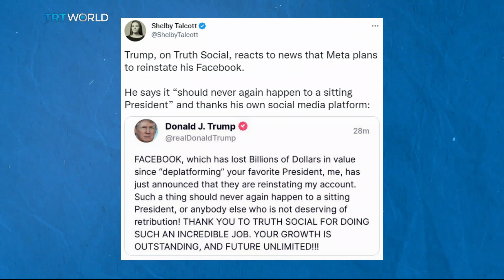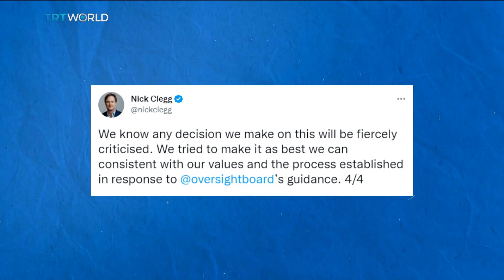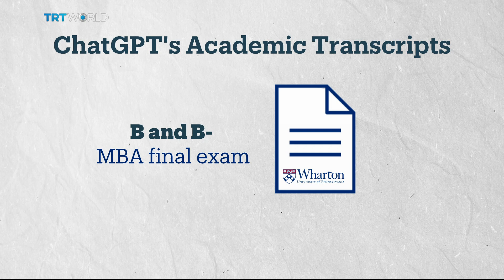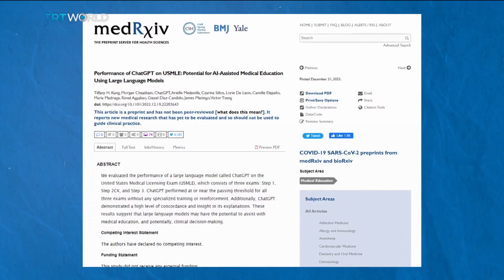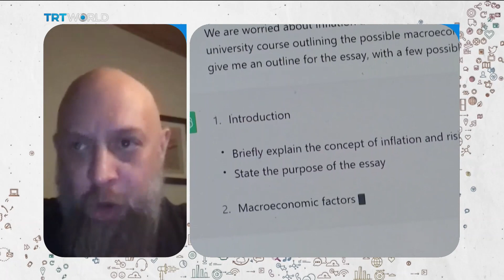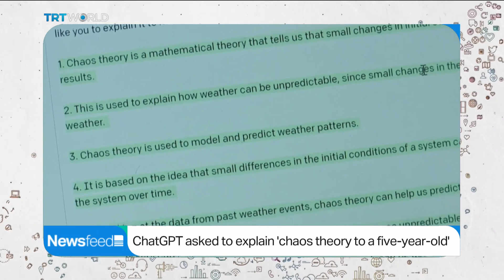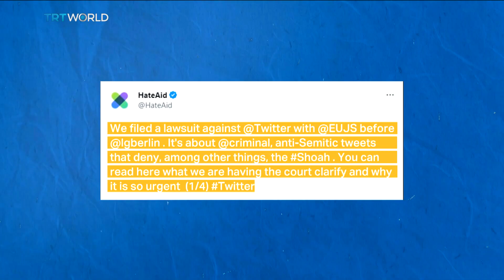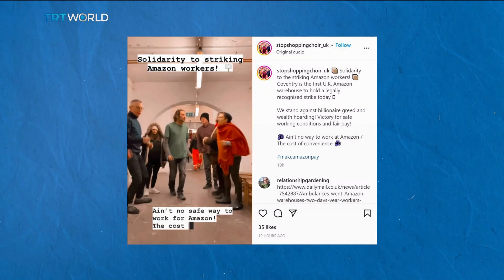Meta reinstalls Donald Trump